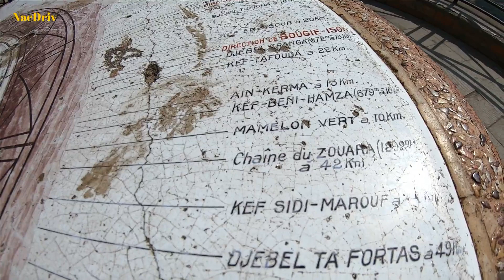شيئ من قسنطينة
السلام عليكم ورحمة الله تعالى وبركاته مرحبا بالجميع
عيدكم مبارك وكل عام والأمة الجزائرية والعالم الإسلامي بألف خير
       شيئ من قسنطينة في هذه الجولة القصيرة إلى غاية النصب
  Monument Aux Morts Constantine  التذكاري للأموات
        NacDriv  جولة مريحة وممتعة إن شاء الله رفقة قناة
          معزوفة غنائية مع الشاب أمين وصديقه بالنصب التذكاري للأموات
             Monument Aux Morts Constantine
  الشكر والتقدير للجميع وإلى الملتقى في قادم الأعمال إن شاء الله